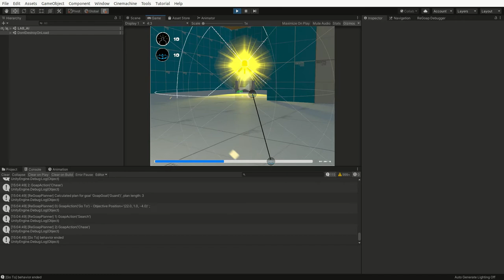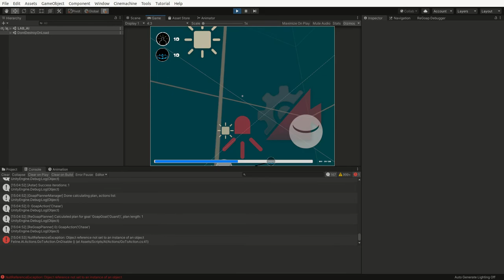The Inside Man Full Guard AI